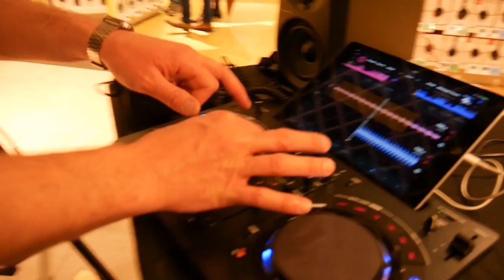JE DECOUVRE DES CONTROLEURS PIONEER DJ CHEZ BOULANGER !! 😁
Cette vidéo est en collaboration avec la marque BOULANGER.

Références Produits :

« DDJ-WeGO4 »  « DDJ-RB «  PLX-500 »